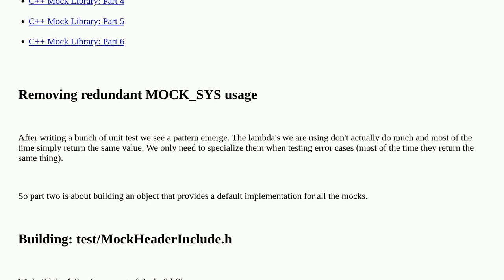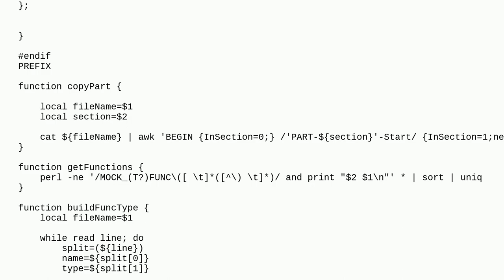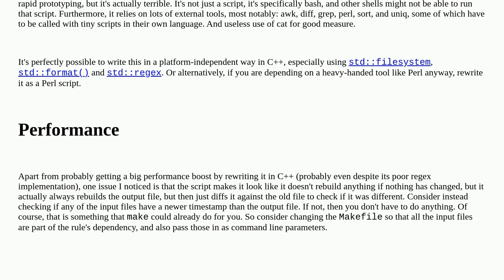Codereview: C++ Mock Library: Part 2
C++ Mock Library: Part 2

A special thanks goes out to the community

  bash mocks c++